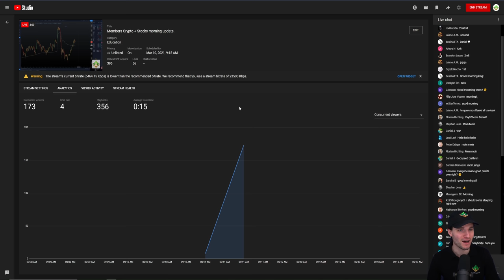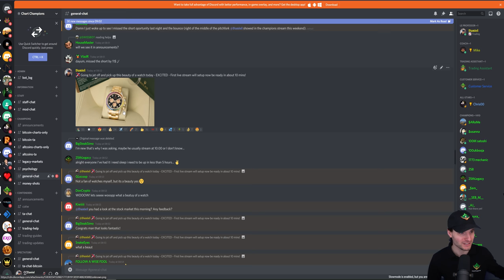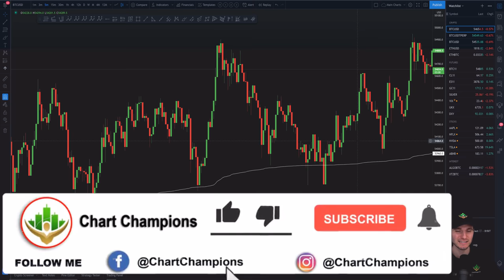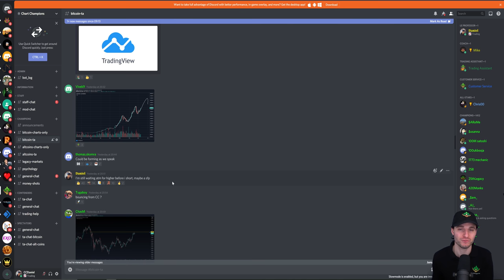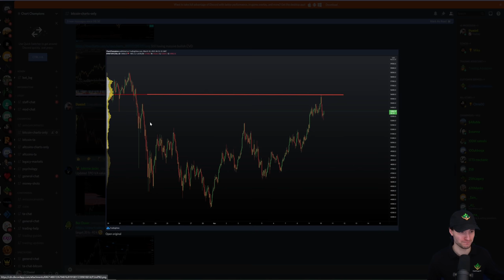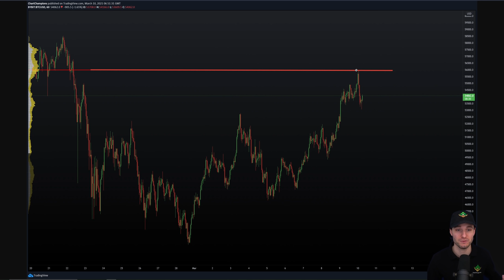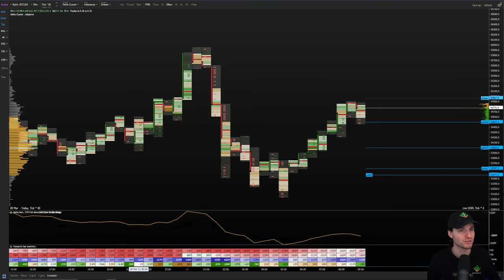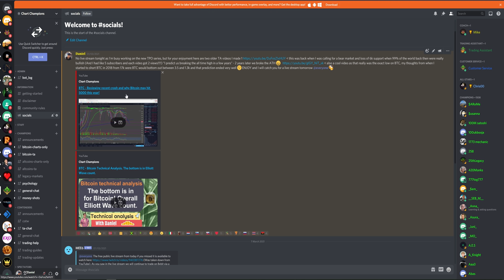The best trade is ALWAYS ahead of you! Trade only the best setups and reap the rewards of success💰💸💰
Today's video is a clip taken from this morning's Champions and Contenders live stream 10.3.21 It is a clip of Daniel talking through yesterday's price action and an important tip when it comes to trading.